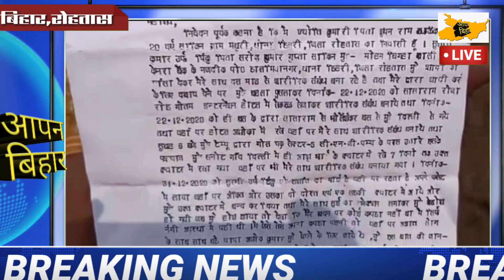डेहरी में युवती को प्यार के जाल में फांस युवक करता रहा यौन शोषण,शादी से इनकार,बेचने की कोशिश की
रोहतास: पहले प्यार फिर शादी का झांसा देकर युवती के साथ यौन शोषण के आरोप में युवक गिरफ्तार, दिल्ली ले जा कर बेचने की भी की थी कोशिश-VIDEO